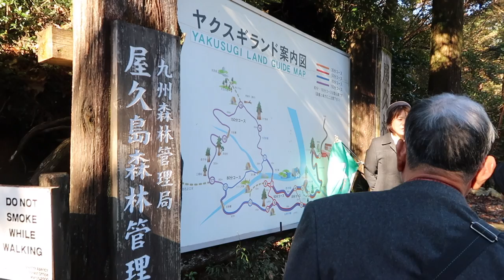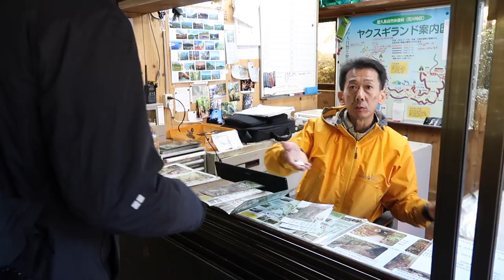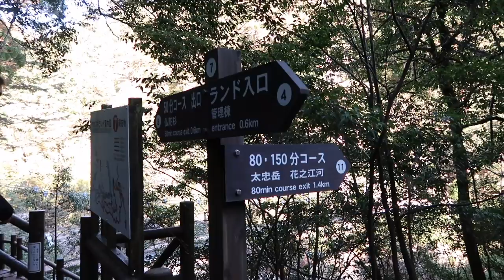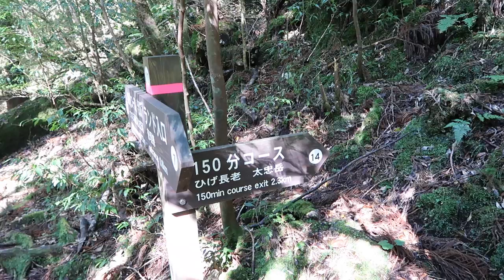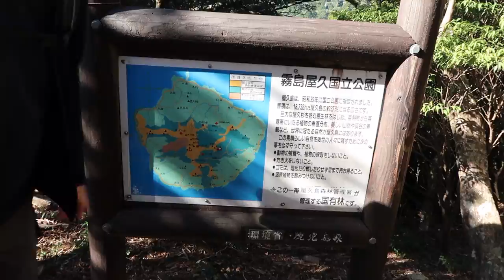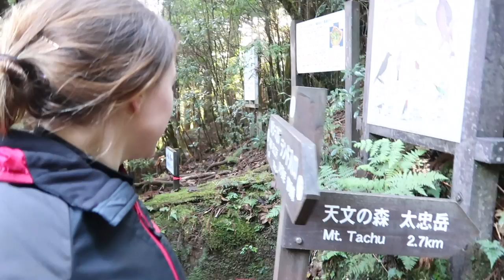Japan Vlog: Yakushima Heaven's Pillar & Yakusugi Land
Hey everyone! On our final day in Yakushima we visit Yakusugi Land and climb up a mountain for 2.7 miles up mount Tachu to Heaven's Pillar! The view was unbelievable, and the climb was amazing fun.

Natasha
xxxxxxxxxxxxxxxxxxxxxxxxxxxxx